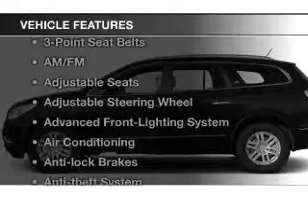2015 Buick Enclave - Charlotte MI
default:
Year: 2015
Make: Buick
Model: Enclave
Trim: Premium
Engine: 3.6 L, 6 cylinder
Transmission:
Color: Blue
Mileage: 3
Address: